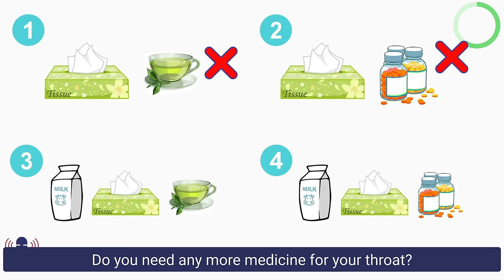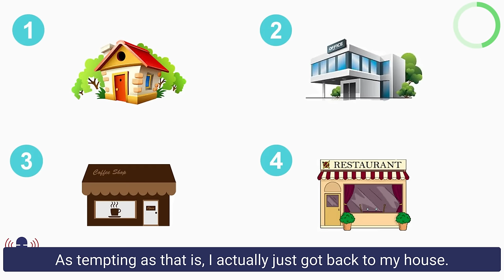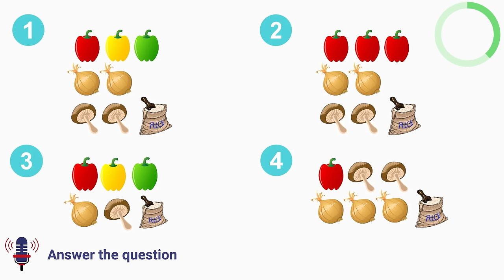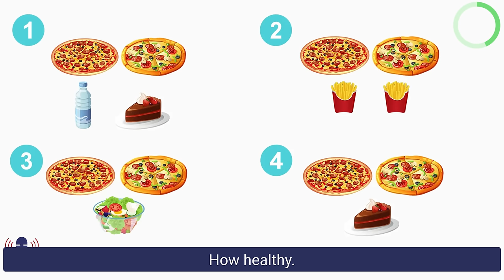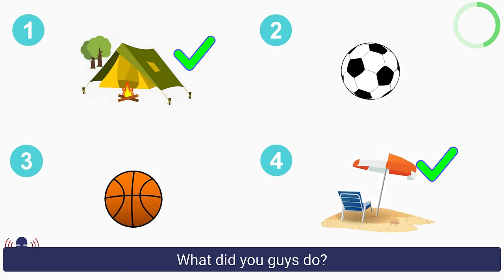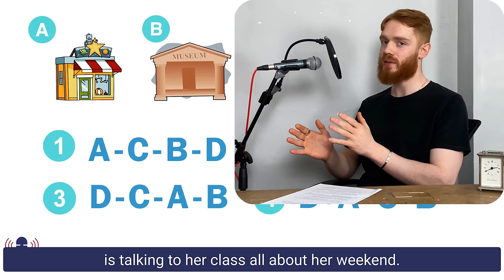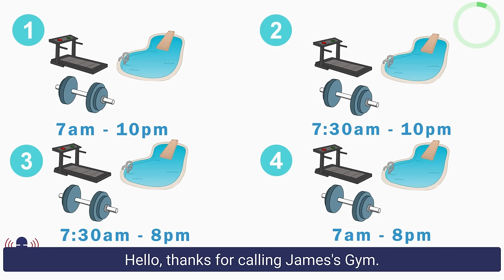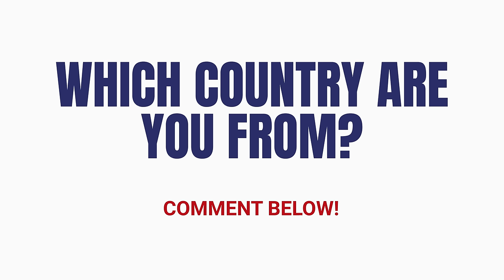29 Minutes of Intermediate British English Listening Practice with a Native Speaker | British Accent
Practise your Everyday British English listening skills with a fun video from a native speaker with a British accent! This video is perfect for Level 9 IELTS and intermediate English listening level learners, and has English subtitles to help you with your learning.

This video features everyday English conversations, so you can sound like a native speaker. First, you will hear a question, and then listen to a natural sounding British English dialogue. We will then repeat the dialogue with English subtitles, and go through the answer together!

This is a perfect English comprehension video, which will improve your British English listening and speaking skills.

ALL IMAGES ARE CLIP ART, I DO NOT OWN THEM.

Cheers.